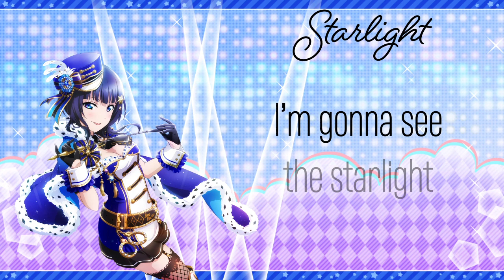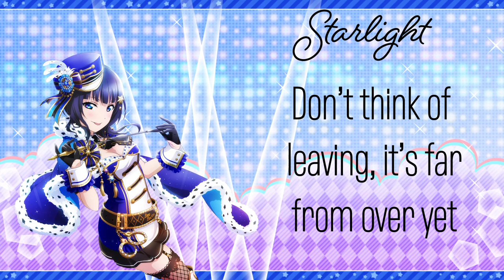Melodaes - Starlight 【Short English Cover】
Happy Valentine's Day, everyone! We're continuing our Nijigaku solo series with a special cover of Starlight, featuring Konori as Karin!

If you like what you hear, please consider subbing to our channel and joining our public Discord server!

→ English Lyrics: Butter (@_ButterChan)
→ Tuning & Mix: Excelsior (@xlcior_)
→ Video: Mame (@mamescorner)
→ Intro: Raina Illune (@raina_illune)

🦙 ORIGINAL CREDITS 🦙
→ Original Artist: Kubota Miyu
→ Original Lyrics: BEATNINE
→ Original Composition: BEATNINE
→ Original Arrangement: BEATNINE

✪ Special Thanks: Foods